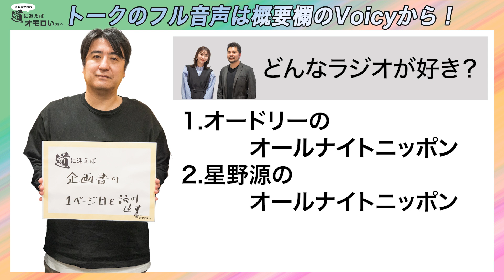佐久間宣行さんに聞く ヒットメーカーが聴くラジオとは？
佐久間宣行さんのトーク全編はこちらから

🎧 他の豪華ゲスト回も聴いてみる！

Voicy代表の緒方憲太郎がお送りする深夜のトークバラエティ。人生のターニングポイントで常に「オモロい方」を選び、壁を乗り越えてきた先輩たちをゲストに迎え、これからの生き方や悩みを解決するアイディアを聞き出します。道に迷うすべてのリスナーの背中をプッシュする1時間です。

▼出演
Voicy 代表取締役CEO 緒方憲太郎

▼この番組はラジオ・radikoをはじめVoicyやYouTube、Podcastでも公開されるデジタルサイマルプログラムです。ABCラジオで毎週土曜26時から放送。Voicyでは毎週26時に最新エピソードを公開します。

▼番組へのお便りや、リスナーからのお悩み相談コーナー「迷える後輩ちゃんを救え！」への質問投稿はメール、または番組Twitterの固定ツイートのフォームまでお寄せください。

▼番組スポンサーも募集中です。詳細はこちらのリンクから